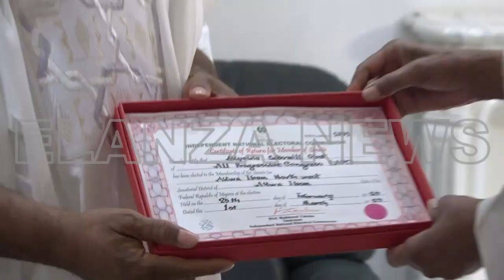PRESIDENT BUHARI RECEIVES SENATOR AKPABIO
ElanzaTV is a collection of innovative and powerful Global and Local News. We are a rare media outlet that combines all of the news that people care about in one place. We are not afraid to talk about politics, entertainment, Business, Investigative Journalism, and sports.

We deliver the best in breaking news, live video coverage, original and Investigative journalism, and Eyewitness report segments.